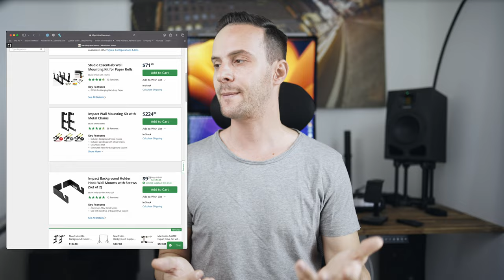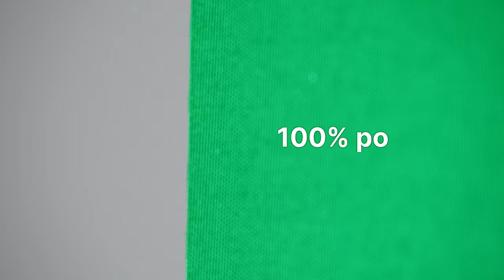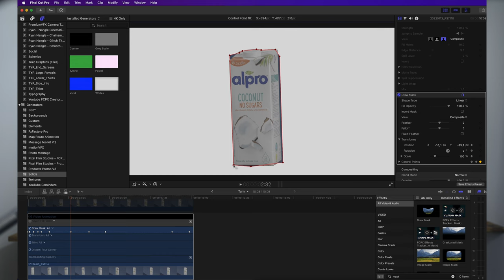A LEGJOBB FOTÓ STÚDIÓ HÁTTÉR✖️ Raubay Collapsible Backdrop ✖️ SZÁNTÓ PÉTER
Megtaláltam a tökéletes fotóhátteret, ami megoldotta minden problémámat,amik az évek során adódtak. A Raubay szinte már hihtetlen mit talált ki: hajtogatható hátterek. Egyszerűen csak működnek, kb pont úgy mint a rollupok, amiket rendezvényeken látsz. Csak éppen a benne lévő háttér a legkiválóbb minőségű, kifejezetten fotósok és filmesek számára készült. Maga a háttér egy strapabíró tartóba van tekerve, ami nemcsak alapként funkcionál, hanem tokként is.

Többféle színben rendelheted meg őket: Fekete és Fehér és Szürke. És ez még nem minden. Vehetsz akár Zöldet vagy Kéket is, ami tökéletes chrome key screeningre. Nézd meg 😎.

.Minden zenét én csináltam. Itt meghallgathatod őket 📽🎵 Ha zenét, hangeffektet és Stock Footag-ot keresel, akkor használd az Artlist-et! Ezen a linken kedvezményesen regisztrálhatsz